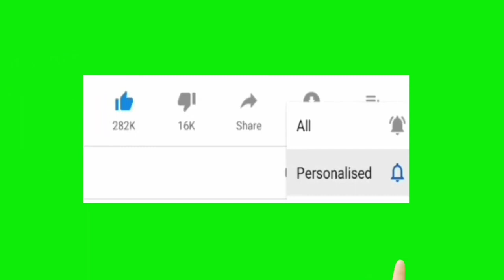Mohunbagan।তিরির বদলে এই মারাত্বক প্লেয়ার কে নেবে।আরো এক নতুন চমক দিলো।